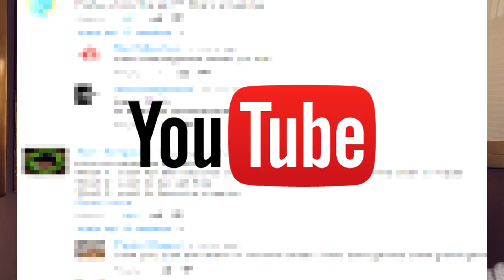YouTube Rewind 2019 : EXPOSED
this video was very rushed sorry for some of the nonsense you see